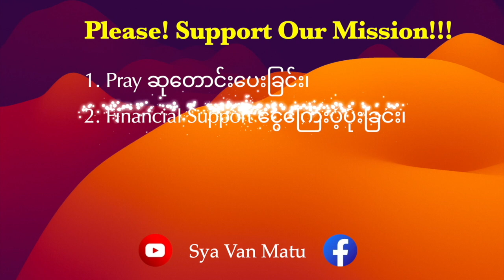သက်သေခံချက်များ || 𝐶𝑟𝑢𝑠𝑎𝑑𝑒 @𝑁𝑒𝑤 𝐻𝑜𝑝𝑒 𝑀𝑎𝑡𝑢𝑝𝑖 || 𝑆𝑦𝑎 𝑉𝑎𝑛 𝑀𝑎𝑡𝑢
ဖုန်းနဲ့ယူထာတဲ့ မှတ်တမ်းဖြစ်လို့ မကြည်လင်မှူများအတွက် သည်းခံပေးပါခင်္ဗျာ။
𝘿𝙞𝙠𝙡𝙖𝙞 𝙥𝙚𝙣𝙜𝙩𝙖𝙬𝙢 𝙖𝙝 𝙖𝙠𝙖 𝙖𝙬𝙢 𝙈𝙖𝙩𝙪𝙩𝙝𝙡𝙞 𝙋𝙖𝙩𝙝𝙚𝙣 𝙧𝙚𝙣𝙣𝙖 𝙧𝙖𝙣𝙜 𝙤𝙣, 𝙣𝙖 𝙖𝙬𝙢𝙣𝙖 𝙠𝙪𝙣𝙜 𝙧𝙤𝙤𝙠 𝙖𝙝, 𝙣𝙖𝙬𝙝 𝙖𝙩𝙖𝙝 𝙣𝙖 𝙘𝙖𝙠𝙖𝙬 𝙗𝙤𝙞𝙝 𝙤𝙣 𝙄𝙢 𝙖𝙝 𝙏𝙑 𝙙𝙖𝙬𝙣𝙜𝙖𝙝, 𝙣𝙖𝙬𝙝 𝙖𝙩𝙖𝙝 𝘾𝙖𝙧 𝙙𝙖𝙬𝙣𝙜 𝙣𝙖 𝙘𝙚𝙝 𝙡𝙞 𝙫𝙚𝙣𝙜 𝙠𝙝𝙖𝙬 𝙝𝙞𝙣𝙜𝙣𝙖 𝙝𝙖𝙢𝙡𝙖 𝙥𝙝𝙪𝙩𝙡𝙤𝙪 𝙋𝙖𝙩𝙝𝙚𝙣 𝙖𝙬𝙡 𝙎𝙚𝙧𝙢𝙤𝙣 𝙩𝙝𝙚𝙚𝙣 𝙩𝙝𝙚𝙚𝙣𝙩𝙝𝙡𝙞
𝑫𝒂𝒘𝒏𝒈 𝒌𝒂𝒍𝒂𝒘𝒏𝒈 𝒉𝒖𝒕𝒖𝒏𝒈 𝒕𝒉𝒂𝒊𝒍𝒂 𝒂𝒘𝒎 𝒑𝒐𝒏!
𝑷𝒂𝒕𝒉𝒆𝒏 𝒂𝒘𝒍 𝒂𝒌𝒂 𝒑𝒂𝒘𝒏𝒈𝒉𝒂𝒍𝒉𝒕𝒉𝒍𝒊 𝒃𝒐𝒊𝒉 𝒍𝒂𝒘𝒏𝒈 𝒏𝒂 𝒉𝒖𝒕𝒖𝒏𝒈 𝒕𝒊𝒉 𝑴𝒚𝒊𝒕𝒉𝒍𝒂 𝑻𝒉𝒍𝒂𝒘𝒏𝒏𝒂, 𝑯𝒊𝒏𝒈𝒉𝒐𝒊𝒉𝒏𝒂, 𝑳𝒐𝒊𝒉𝒏𝒂, 𝑨𝒘𝒎𝒏𝒈𝒂𝒊𝒉𝒏𝒂, 𝑵𝒈𝒂𝒊𝒎𝒂𝒘𝒏𝒈𝒏𝒂 𝒐𝒏 𝒓𝒐𝒏𝒈𝒌𝒚𝒌𝒏𝒂 𝒏𝒂 𝒅𝒂𝒏𝒈 𝒏𝒂 𝒕𝒉𝒂𝒊 𝒉𝒂𝒎𝒍𝒂 𝒌𝒂𝒍𝒖𝒏𝒈𝒏𝒂 𝑴𝒂𝒕𝒖 𝑷𝒊𝒍𝒏𝒂𝒎 𝒃𝒐𝒊𝒉 𝑩𝒂𝒘𝒊𝒑𝒂 𝒍𝒂𝒘𝒏𝒈 𝒛𝒐𝒖𝒕𝒉𝒆𝒆𝒏𝒏𝒂 𝒏’𝒑𝒆 𝒖 𝒔𝒆𝒉, 𝑨𝒎𝒆𝒏!
N̳O̳T̳E̳; Sᴇʀᴍᴏɴs ᴛʜʟᴀʜɴᴀ ᴋᴀʜ ᴋᴀᴍᴛʜʟᴀʜɴᴀ ᴀʙᴏᴜ ᴋᴏᴋ ᴛᴀʜ
𝐓𝐡𝐥𝐚𝐚𝐧𝐠 𝐛𝐨𝐢𝐡 𝐥𝐚𝐰𝐧𝐠 𝐭𝐡𝐥𝐚𝐰𝐧𝐥𝐚 𝐚𝐰𝐦 𝐬𝐞𝐥𝐚𝐧𝐠, 𝐚𝐰𝐥𝐭𝐚𝐤 𝐦𝐢𝐧𝐠 𝐬𝐞𝐡 (𝟏𝐓𝐢𝐦𝐨𝐭𝐞 𝟐: 𝟒)
Te dawngah awlpui kokla aka awm T̳H̳L̳A̳W̳N̳N̳A̳ ̳K̳A̳W̳N̳G̳ ̳ on tuhkaai u tih awldootna, ngaithlivna aka awmthli boih boih lawng comment dawngah awldootnathli (Questions) na khyh u thai ham on, Zarh rook cawngni nga (Friday) thlemben ah zarh khat khui kah awldootnathli boih te leh pe thaikhui leh petih thuiteng puila awm ai, tite thlawnkung Bawi Jesuh Khrih ming on ka zaksak u!

𝑺𝒕𝒂𝒚 𝑩𝒍𝒆𝒔𝒔𝒆𝒅!
𝐒𝐲𝐚 𝐕𝐚𝐧 𝐌𝐚𝐭𝐮
𝐓𝐇𝐀𝐍𝐊𝐒!